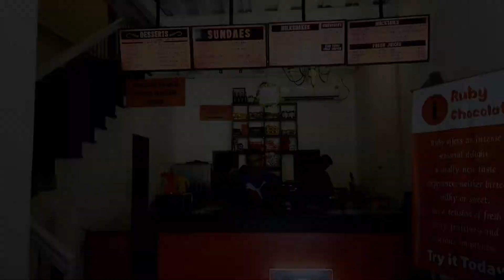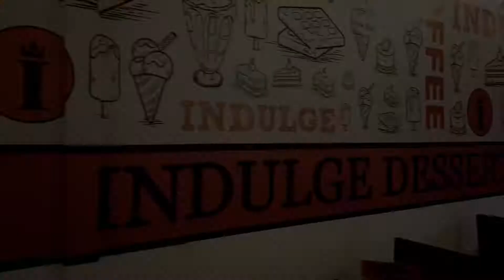A chocoholic paradise | Indulge Desserts Co. | Stafford Avenue | Cafes in Colombo, Sri Lanka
A trip to explore a dessert heaven in the heart of colombo, Indulge Desserts Co.